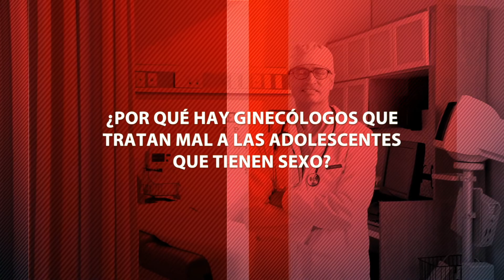¿Cómo recuperar la vida sexual luego de un trasplante de corazón?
El trasplante de corazón es una cirugía que consiste en extirpar un corazón lesionado o enfermo y reemplazarlo por el corazón sano de un donante que fue declarado clínicamente muerto, pero que permanece con soporte vital. Generalmente se realiza para tratar daños graves del corazón, anomalías e insuficiencia cardíaca grave.

Existen diversas dudas respecto a la vida sexual luego de un trasplante de corazón, precisamente por la delicadeza que representa el procedimiento y lo que implica para el organismo.

Aunque el trasplante de corazón es un procedimiento que puede salvar vidas, la realidad es que conlleva un alto riesgo. Luego de este, la mayoría de las personas puede volver a sus actividades normales, sin embargo las estadísticas indican que, por diversas razones, menos del 30% de ellos vuelve a trabajar.

La persona puede reanudar su actividad sexual de manera progresiva y buscando posiciones que no representen gran actividad física.

En República Dominicana, solo se han realizado dos cirugías de trasplantes de corazón. La primera fue realizada en el año 2012 en el Hospital General Plaza de la Salud, contando con un equipo médico de cerca de 25 personas. La beneficiaria fue una joven de 22 años que tenía antecedentes de cardiomiopatía dilatada posparto.

No obstante, se estima que alrededor del 7% de pacientes en falla cardíaca en el país podrían ser candidatos a un procedimiento de trasplante.

Un trasplante de corazón supone un procedimiento riesgoso, no solo durante la intervención médica sino también en los cuidados postquirúrgicos.

Es de suma importancia mantenerse bajo vigilancia médica y seguir el tratamiento indicado, para de esta manera, irse incorporando paulatinamente y poder disfrutar plenamente de la vida y de las actividades diarias, luego de tal cirugía.

ARTÍCULOS RECOMENDADOS:
• ¿Por qué a algunas mujeres le sube la presión durante el embarazo?

• ¿Una persona obesa tiene mayor riesgo de sufrir cáncer?

• ¿Se puede morir de un infarto por un orgasmo intenso?